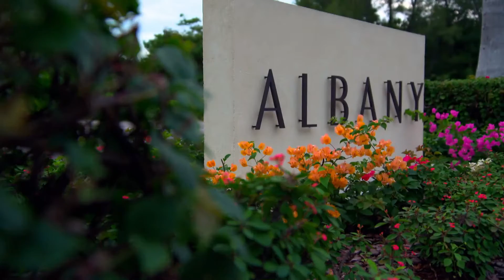Hero World Challenge: The Best Experience In Golf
Experience the best in golf at the Hero World Challenge.